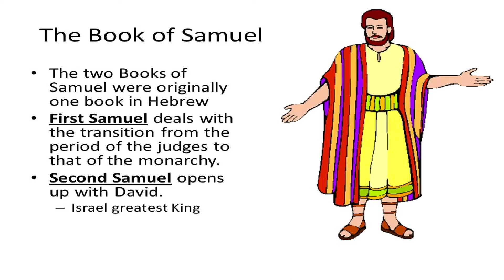SAMUEL |சாமுவேல் - 6 | BIBLE STUDY | PR.DARWIN EBENEZER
Produced by Pr. Darwin Ebenezer
Executive Producer - Judah worship cnter
Special thanks to
Judah worship cnter , Family and Friends
Lyrics, Tune, Composed & Sung By  Pr. Darwin Ebenezer

contact Ph: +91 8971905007 / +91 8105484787